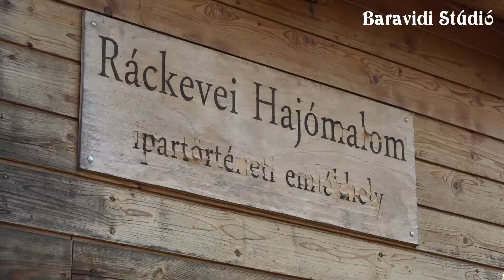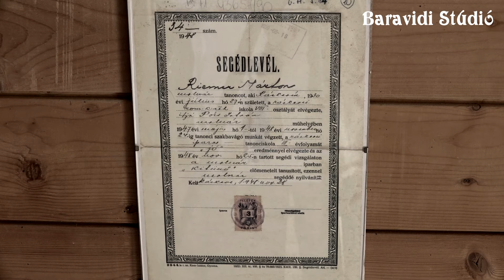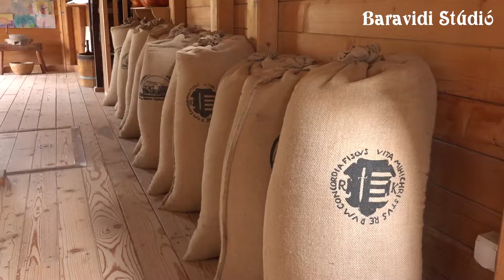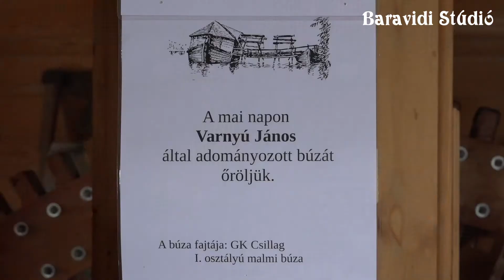A RÁCKEVEI HAJÓMALOM...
Magyarország egyetlen működő hajómalma Ráckevén, a Duna hullámain ring. Az elsüllyedt eredeti hajómalom teljes rekonstruálása eredményeként 2010 óta látogatható, és családi programként is kitűnő múzeumi lehetőség.